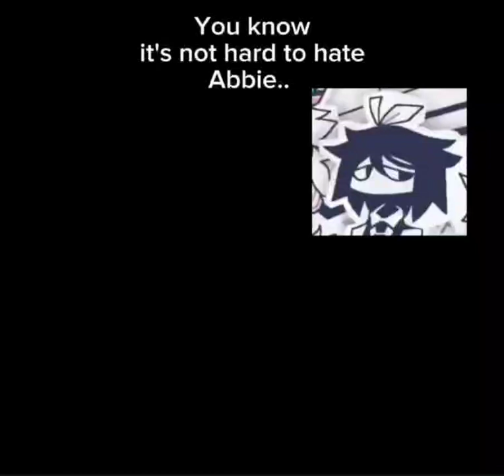I mean its true- // Abbie Edit.